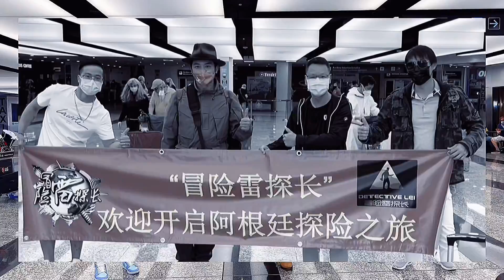冒险雷探长抵达阿根廷